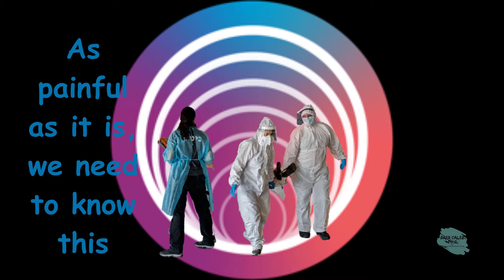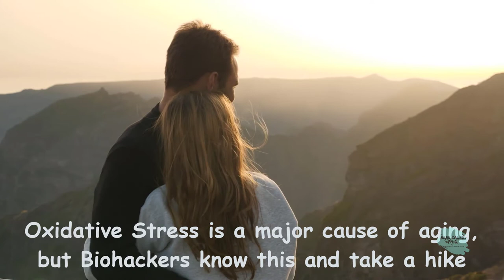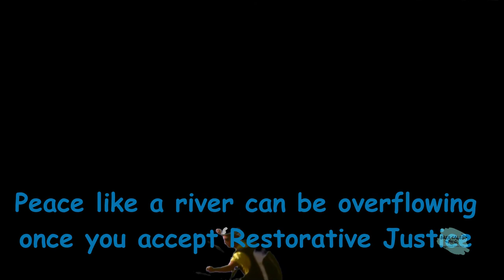Meditation is perfect for strengthening the body, mind, and soul and gets them into balance. Caleb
Meditation is perfect for 4-strengthening the body, mind, and soul and gets them into balance. Brer Caleb
What Has Restorative Justice to do with Body & Soul? We need to learn about the Deception Protocol in society.

The primary doctrine of the Church is not drawn from the Original Gospel teachings of TheWay — but, the principle of Original Sin had to be imported from the Mithraic based teachings of the Iranian prophet Mani, to explain and fill the great void that the Church suppression of essential instructions on the pre-existent soul created—creating a pagan foundation to the Church that rendered Christianity spiritually impotent. Yet, Jesus himself in the Gospels stated just the opposite in words: "They that are whole have no need of the physician, but they that are sick: I came not to call the righteous, but sinners to repentance" (Mark 2:17).   Contrary to the Church dogma, if Jesus is the physician, then those who achieve and sustain a condition of Wholeness do not need the physician — and as a physician, Jesus did not come for the salvation of those who are Whole, but only those who are sick and need the physician.   But into all opposition to Church dogma, this also means that at the time of Jesus, there existed people who he portrays as "whole [and] righteous" who did not need Jesus, the physician. The Original Teachings Have Nothing in Common with Church Dogma.

This causes stress for the average person dealing with oxidative stress under duress.
Brer Caleb, Ph.D.